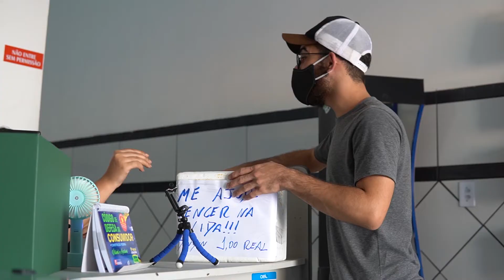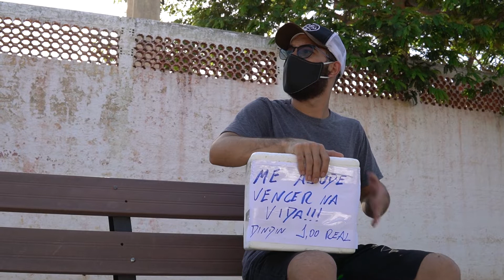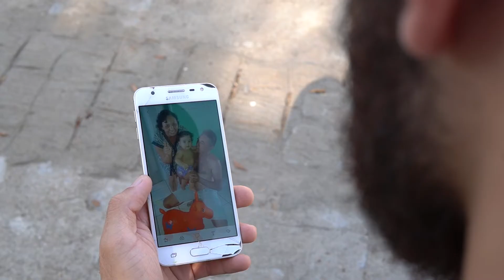OPORTUNIDADE DE OURO VEJA COMO ELE SAIU DA RUA PRA INTERNET